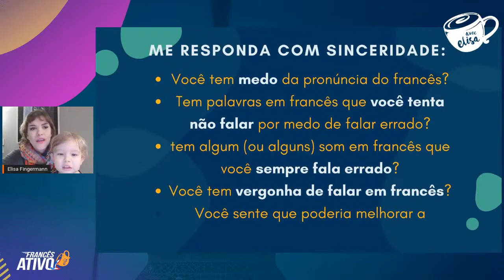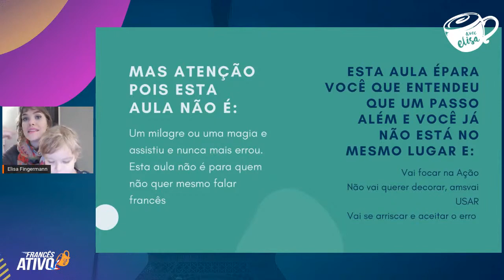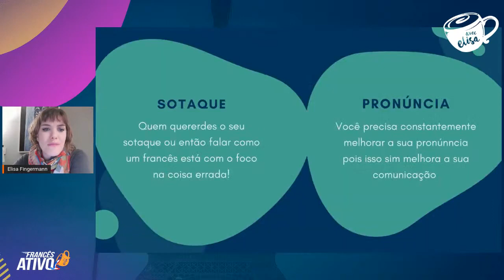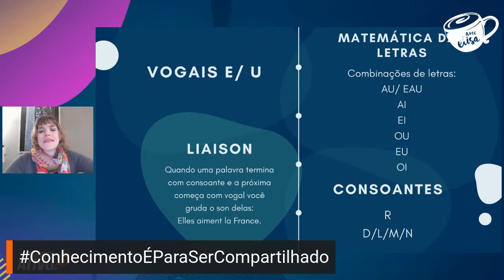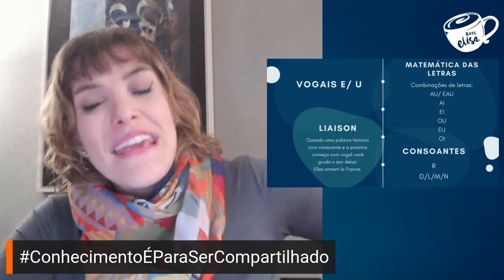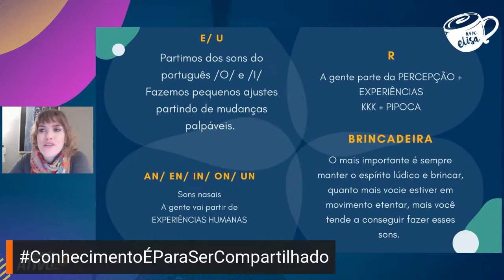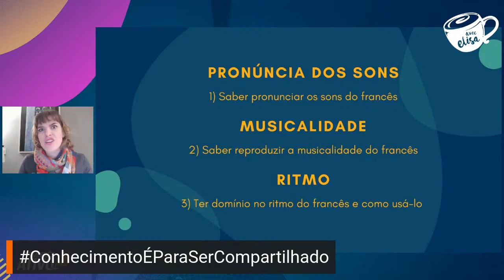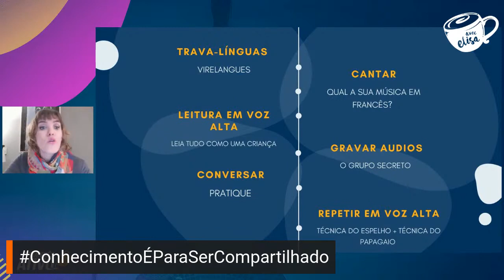Como turbinar sua pronúncia em francês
- Assista essa live até o final e descubra exatamente como turbinar sua pronúncia em francês de uma vez por todas!

A pronúncia em francês pode ser o monstro debaixo da cama de várias pessoas que decidem começar a estudar a língua francesa. O motivo? Falar em francês é muito diferente de escrever ou ler em francês.

Entender e ser entendido é muito importante principalmente quando se mergulha em um novo idioma como o francês. Treinar a sua pronúncia é uma tarefa essencial para se comunicar de forma eficaz.